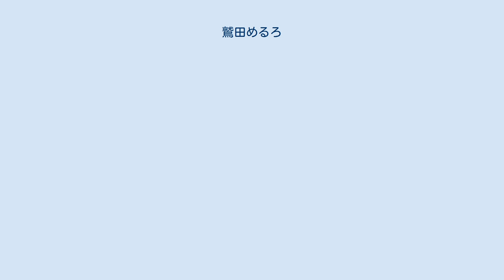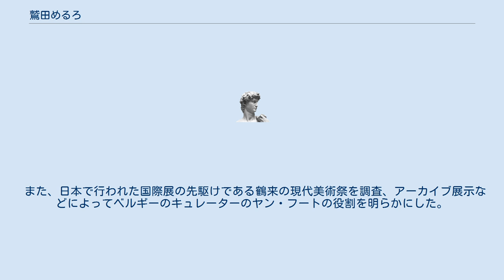鷲田めるろ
鷲田 めるろ（わしだ めるろ、男性、1973年 - ）は日本のキュレーター。
十和田市現代美術館館長。
 父は大阪大学総長などを務めた哲学者の鷲田清一。
名前は本名で、メルロ=ポンティに由来する。
弟はNHK大阪放送局の演出家、安達もじり。
東京大学卒業。
東京大学大学院美術史学専攻博士課程中退。
世田谷美術館非常勤学芸員を経て、 1999年より金沢21世紀美術館建設事務局学芸員として美術館の立ち上げに携わる。
 2009年、ゲント現代美術館との学芸員交流事業で半年間ベルギーに滞在。
2017年、ヴィネツィアビエンナーレ日本館キュレーター。
 2018年3月、金沢21世紀美術館を退職し、独立。
あいちトリエンナーレ2019のキュレーターに就任したことで「両立が難しくなったため」と述べる。
 あいちトリエンナーレ2019キュレーター。
瀬戸内国際芸術祭2019アーティスト選考アドバイザリーボード委員。
 2020年4月、青森県十和田市の十和田市現代美術館6代目館長に就任。
 SANNAやアトリエワンなどの個展の他、建築批評家の五十嵐太郎などと共同で現代建築の展覧会の企画を手がけている。
 また、日本で行われた国際展の先駆けである鶴来の現代美術祭を調査、アーカイブ展示などによってベルギーのキュレーターのヤン・フートの役割を明らかにした。